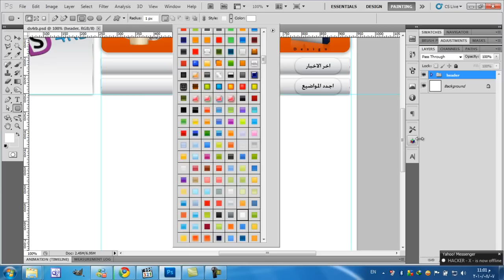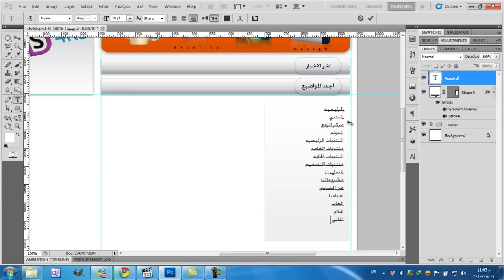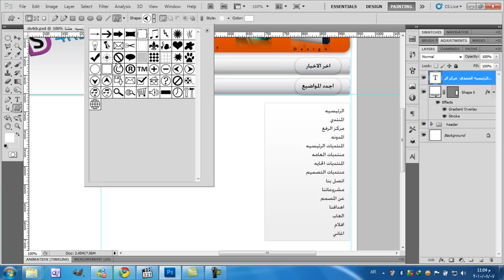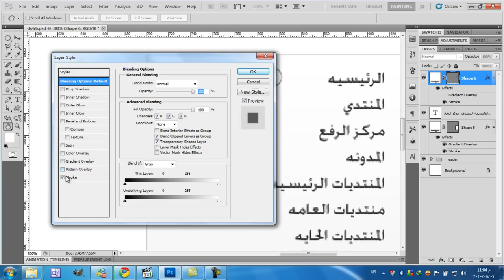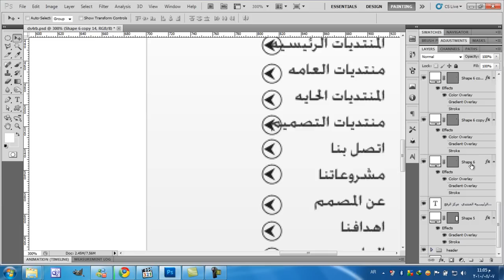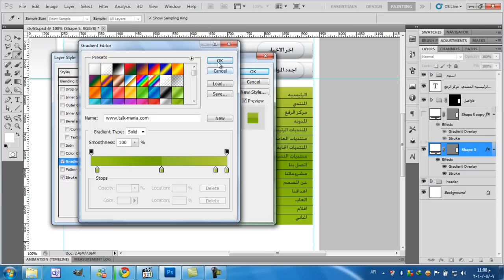الدرس رقم 6 في دبلومه تصميم المواقع